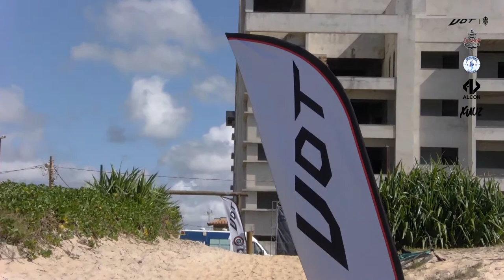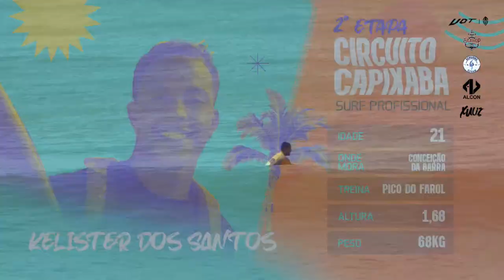Circuito Capixaba de Surf Profissional | Dia 25/06 e 26/06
Seahop (@seahopcervejaria) apresenta The Challenge Surf Pro UOT (@uotsurfwear), o Circuito Capixaba de Surfe Profissional 2022.